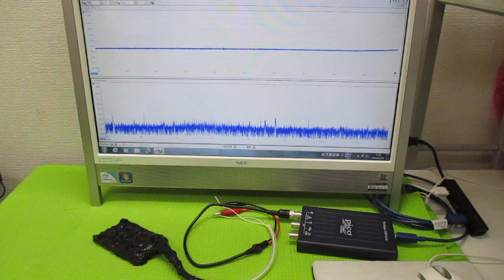超音波発振制御プローブの製造技術 ultrasonic-labo